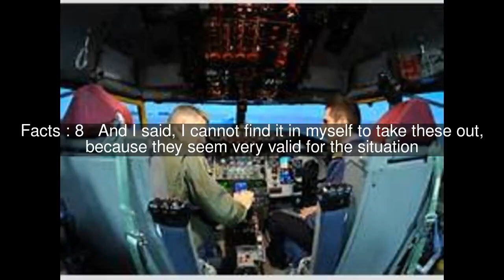Robert Ricks Top #15 Facts